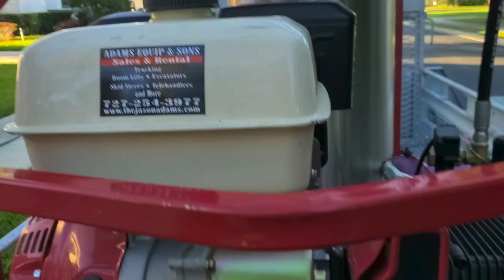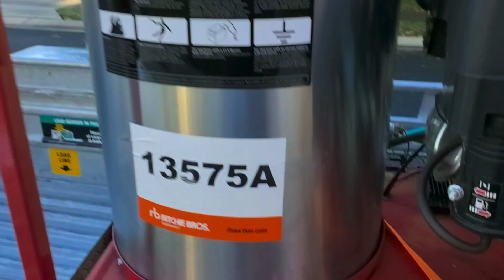Easy Kleen Magnum 4000 Series Plus Hot Pressure Washer. Electric Key Start Mosmatic Flat Surface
Easy Kleen Magnum 4000 Series Plus Hot Pressure Washer. Electric Key Start and Mosmatic Flat Surface Cleaner.
Using Mosmatic made in Italy. The surface cleaner for cold and hot water application reaches peak performance without any maintenance. Flat surface cleaner, ideal for cleaning parking lots, gas stations, school yards, gangways etc.